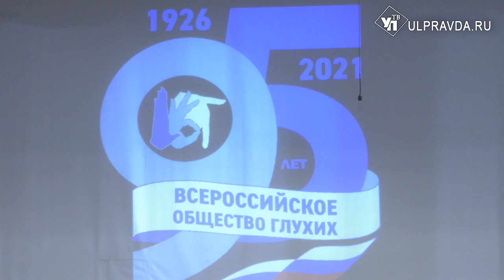Без пяти век. Общество глухих Ульяновской области отмечает юбилей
95 лет в нашей стране действует Всероссийское общество глухих. Ульяновское отделение отметило свой юбилей 19 ноября на сцене ДК «Киндяковка». На репетиции концерта побывала наша съёмочная группа.